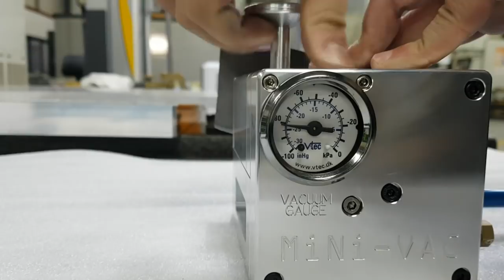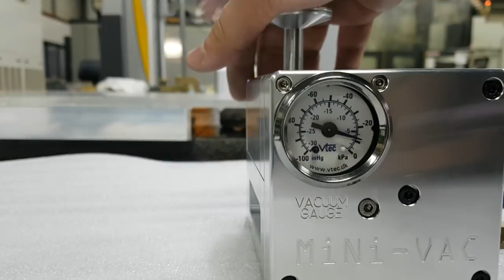PNEUMATICAL MINI VACUUM PUMP TEST / 공압식 진공척용 미니 진공 펌프 테스트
SIZE : 90mm x 90mm x 120mm
WEIGHT : 2.4Kg
MAX VAC : 0.92 Bar